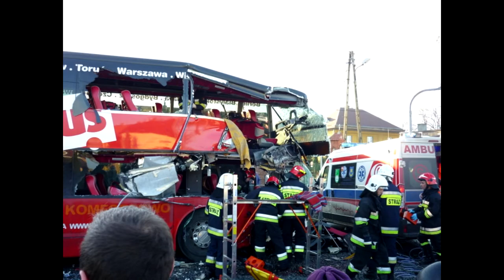Wypadki Drogowe Część 26